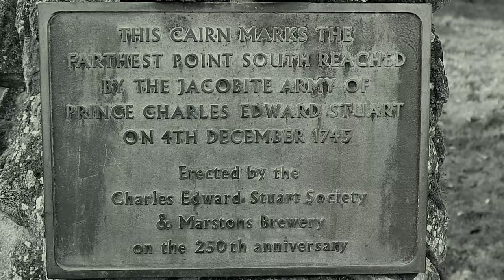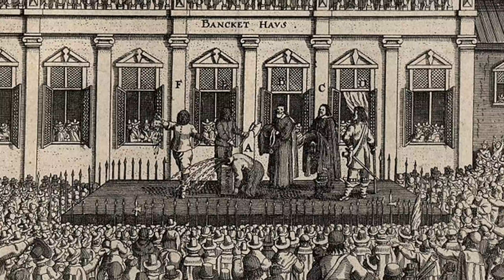Charles Edward Stuart, Bonnie Prince Charlie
Charles Edward  Stuart was the elder son of James Francis Edward Stuart, grandson of James II and VII, and the Stuart claimant to the thrones of Great Britain and Ireland after 1766 as Charles III. During his lifetime, he was also known as "the Young Pretender" and "the Young Chevalier"; in popular memory, he is known as Bonnie Prince Charlie. He is best remembered for his role in the 1745 rising; his defeat at Culloden in April 1746 effectively ended the Stuart cause, and subsequent attempts failed to materialise, such as a planned French invasion in 1759. His escape from Scotland after the uprising led to his portrayal as a romantic figure of heroic failure.

Pictures used are in the public domain and come from sources unknown.